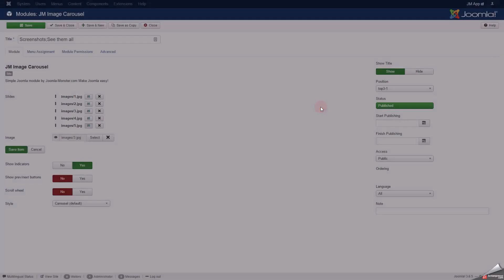Free Image Carousel for Joomla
Free 360 image carousel module for Joomla. The simple module may display images in 3 different styles (carousel, flat, coverflow ) with next/prev buttons or bullets indicators. You also enable scroll wheel option. Free module for Joomla for displaying image carousel.